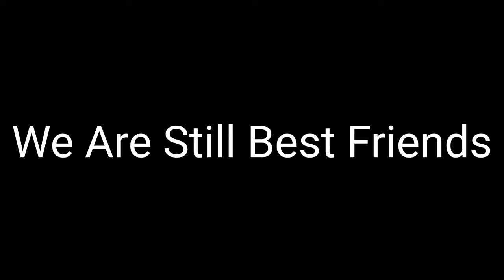Bucksaw VS Cammy King